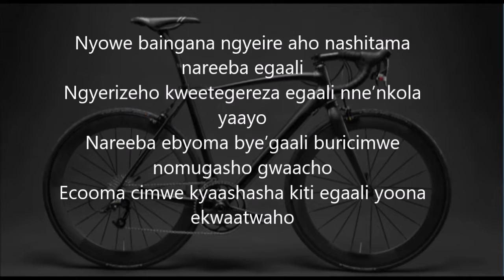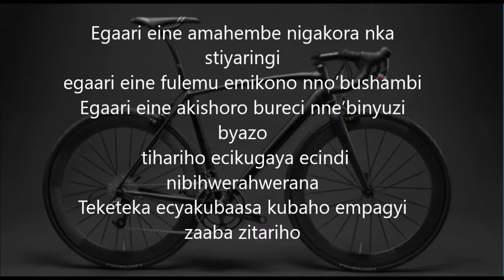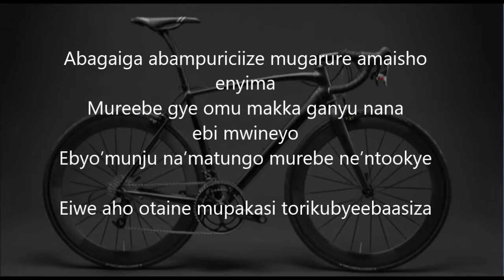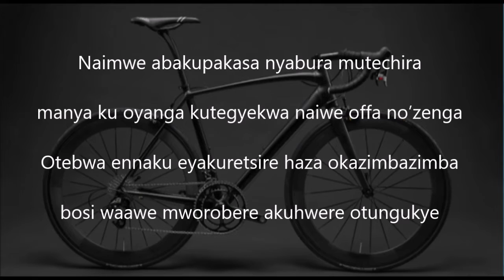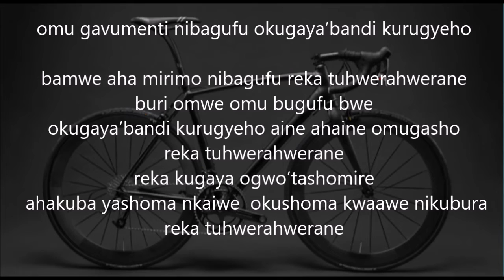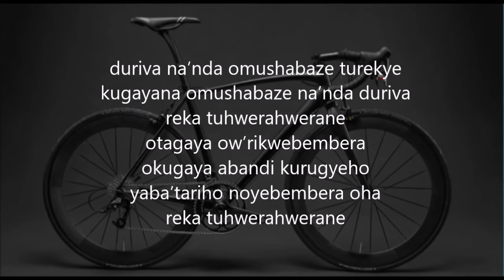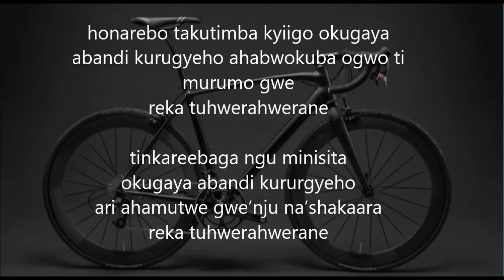Egaari by baingana Geoffrey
Gospel ug